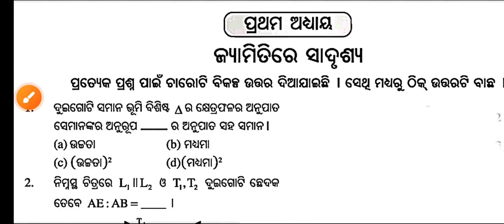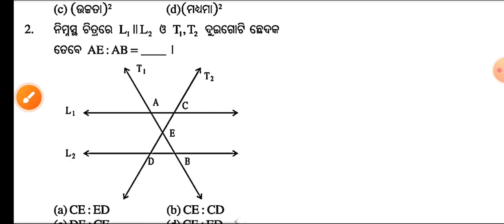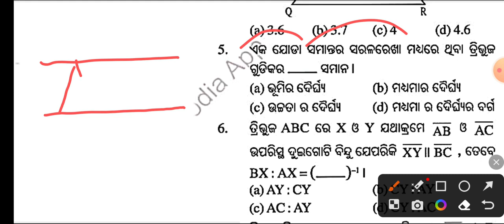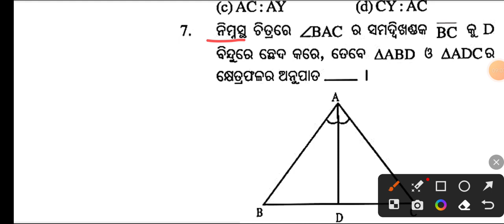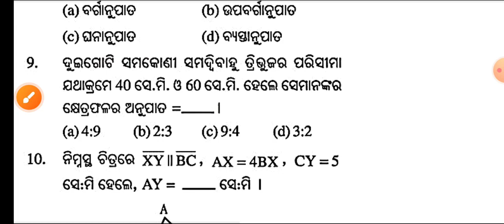ଜ୍ୟାମିତିରେ ସାଦୃଶ୍ୟ//similarity in geometry//10th class supplimentary exam 2023 in odiamedium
ଜ୍ୟାମିତିରେ ସାଦୃଶ୍ୟ//similarity in geometry//10th class supplimentary exam 2023 in odiamedium @Badalsir98